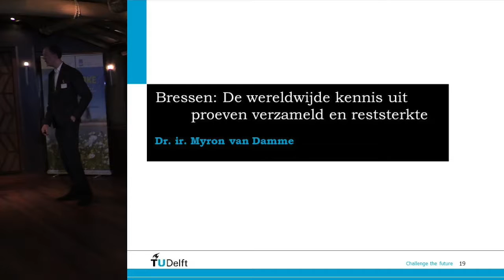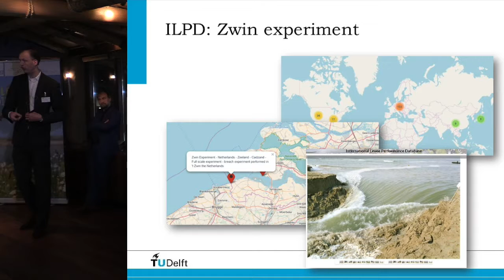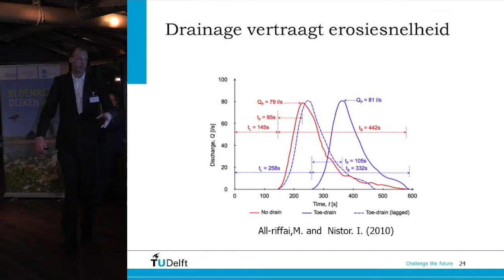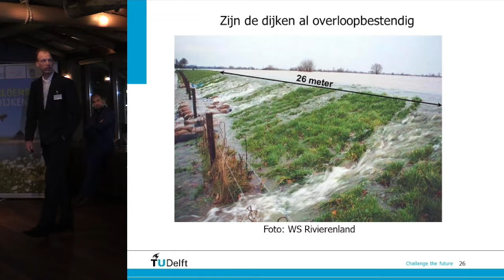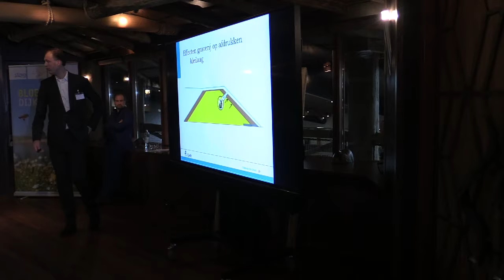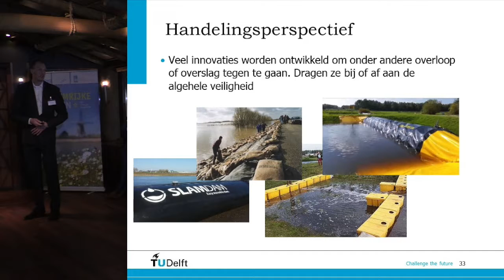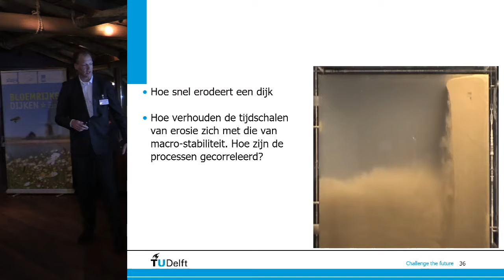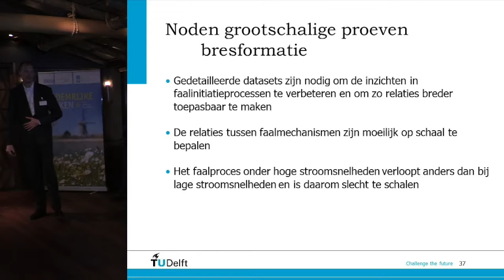Inspiratiedag 2018 | P06B - Bressen - Myron van Damme